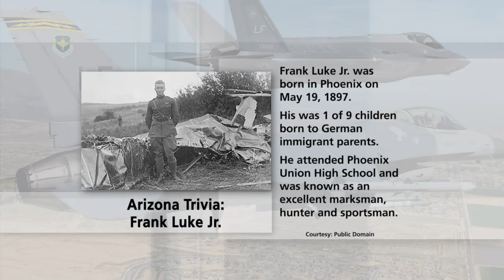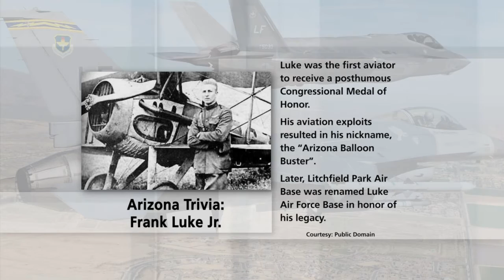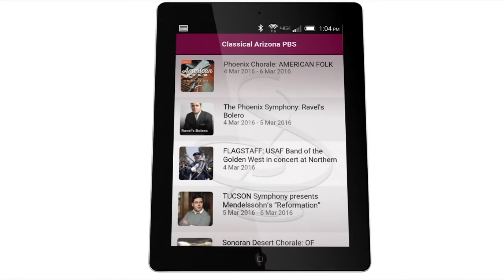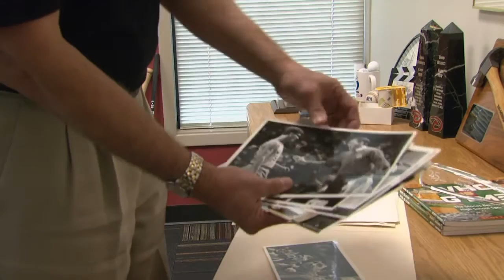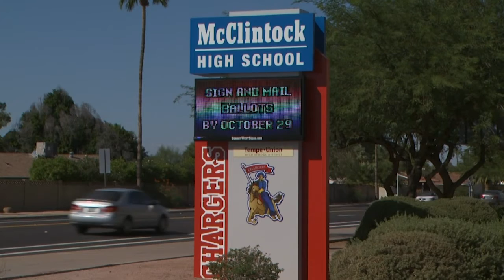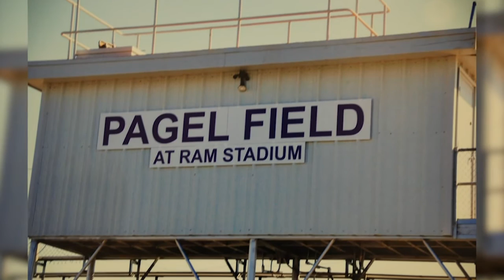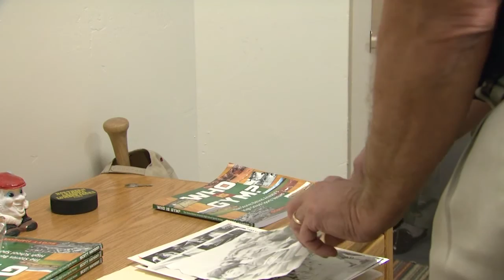Self-Driving Cars,Trump and Authoritarianism,"Who is Gym”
Chandler has become the first city in the state to test Google self-driving cars. Chandler mayor Jay Tibshraeny, and Micah Miranda will talk about it. Kim Fridkin, a professor in Arizona State University’s School of Politics and Global Studies, will discuss Trump and Authoritarianism. A local author answers how a high school sports facility got its name in Arizona.